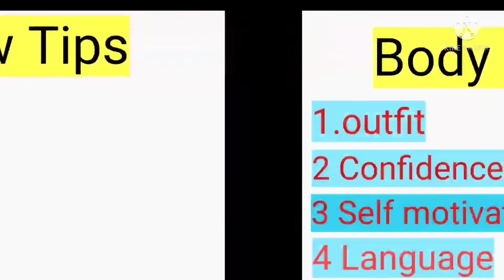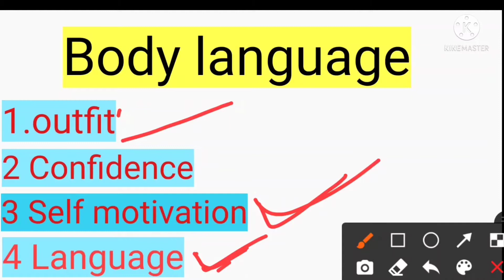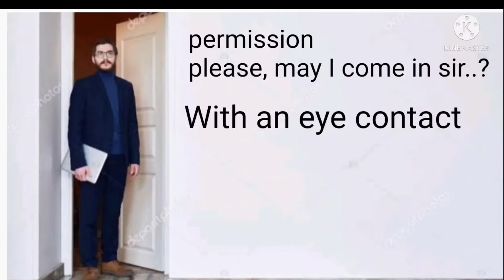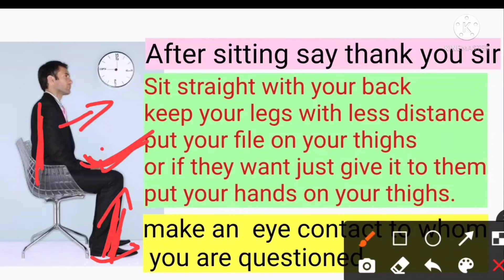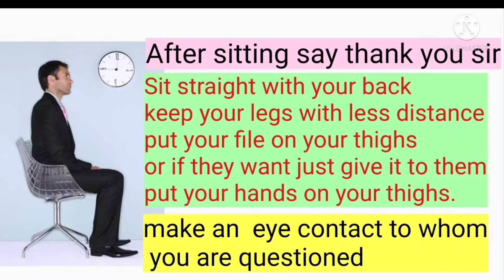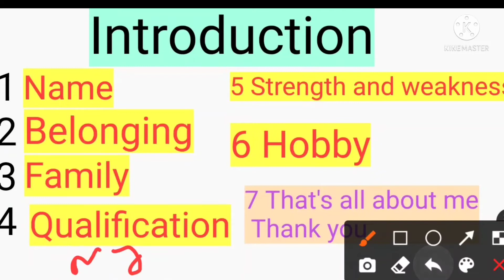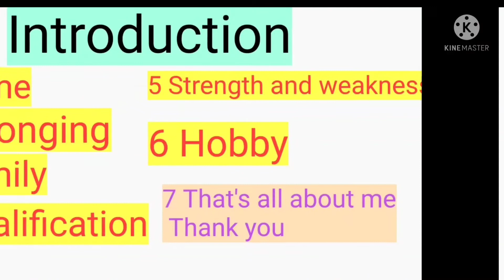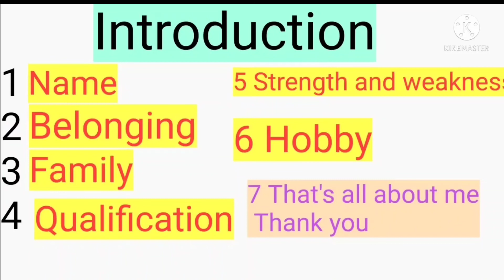Body language and Self introduction ( SI interview special )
know Ur body language and how to give self introduction